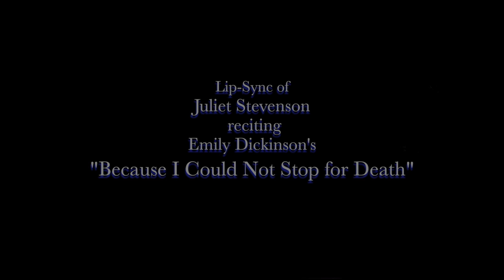TBTV: Lip-sync of Juliet Stevenson reading "Because I Could Not Stop for Death" by Emily Dickinson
Tootight Lautrec lip-syncs Juliet Stevenson reading Emily Dickinson's poem "Because I Could Not Stop for Death" (479).
"Tootight's Theme" by Derek Fox.
Copyright for Mean Old Daddy Productions in this video applies to visual content ONLY. All other copyrights belong to performers, writers, poets, or agents thereof unless the material is in the public domain..